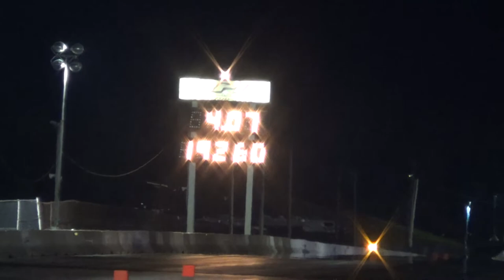Richard Sexton YB NATS 2014 4.07@192